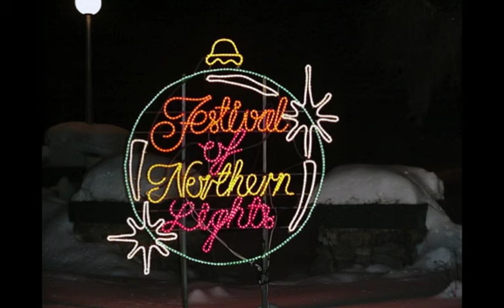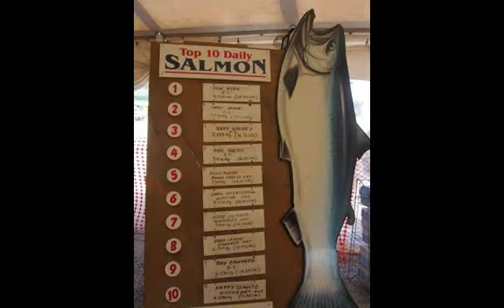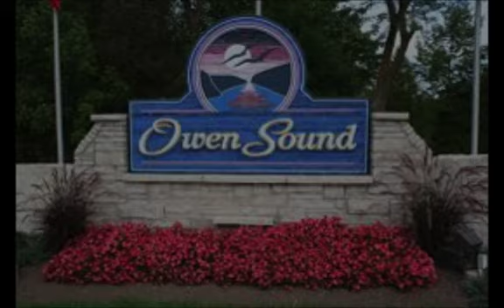My home town Owen Sound 2 SD 480p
I wrote and recorded this song years ago! I thought I would share it with you... gotta luv Owen Sound Ontario! :-))
(Written by Lana Kivell recorded at Byrdland)